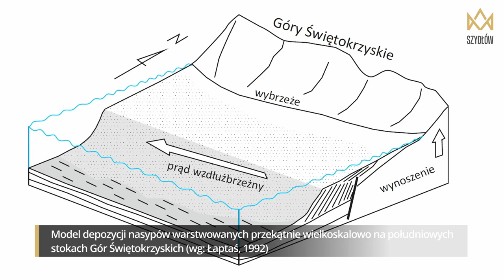Filmowe SzydLove 29: Geologia Szydłowa cz. 1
Do tej pory w naszej filmowej serii popularyzującej Szydłów opowiadaliśmy głównie o zabytkach i historii. Bo to historia jest główną domeną Szydłowa. Natomiast w tym (i kolejnym) odcinku będziemy opowiadać o… historii, ale nie tej sprzed kilkuset czy kilku tysięcy, a sprzed milionów lat – historii zapisanej w skałach. Geologia Szydłowa jest niezwykle ciekawa. Kilkanaście milionów lat temu, tereny obecnego Szydłowa znajdowały się w strefie brzegowej ciepłego morza – Paratetydy. W morzu tym powstały wapienne skały, z których zbudowane są m.in. mury obronne Szydłowa. W pierwszej części naszej geologicznej wycieczki odwiedzimy Brzeziny, Lisi Kamień gdzie zachowała się kopalna plaża (!) oraz Szydłów z pomnikiem przyrody w postaci ściany skalnej o długości około 100 metrów, z pięknie zachowanymi warstwowaniami przekątnymi wielkiej skali.